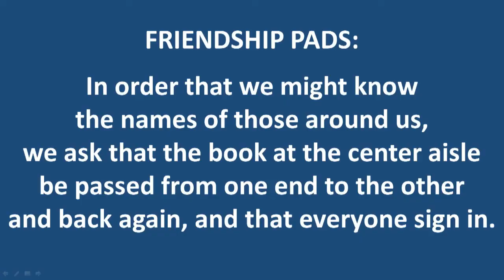12-21-2014 - Service - Mount Vernon Presbyterian Church